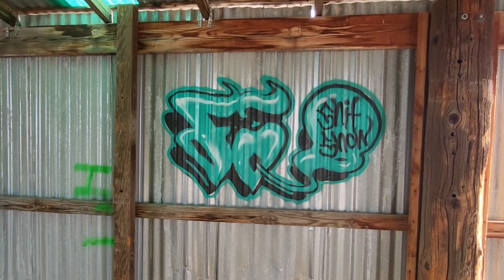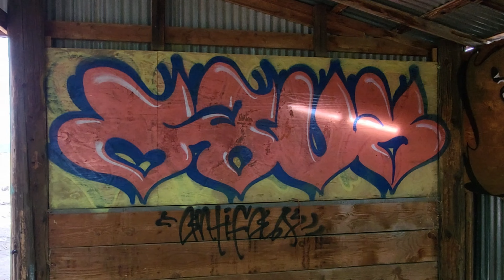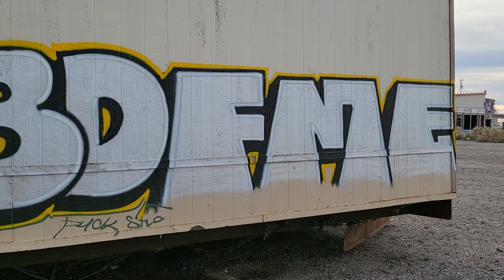Live For Graffiti - Halloran Summit pt 2 Abandoned Gas Station Graffiti - Tagging Bombing Throw Ups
This channel is about finding love in an art form that others may find a nuisance.